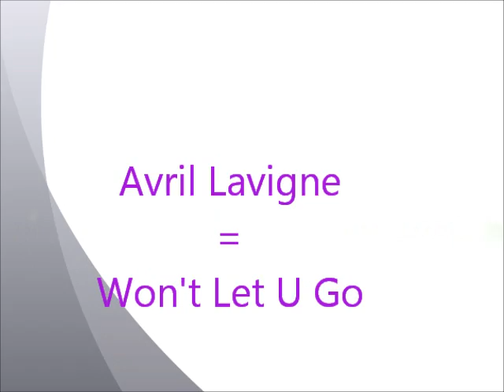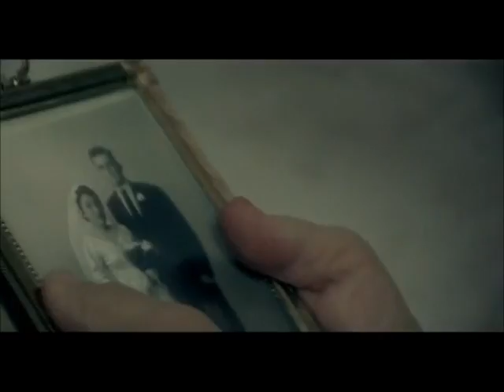Avril Lavigne-Won't Let U Go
Please..I made this 2x 'cause the music was too loud but I think it fitted up!